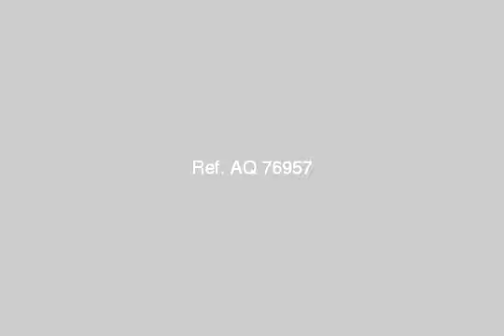Apartment For Sale In Nasr City Cairo - mlseg.com